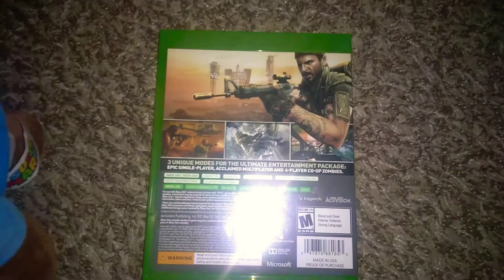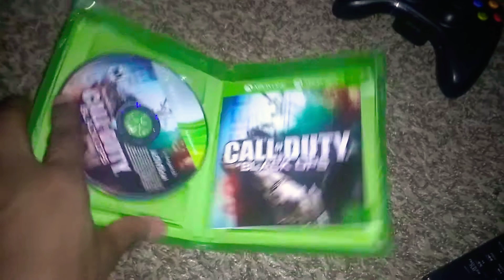My call of duty black ops 1 game review